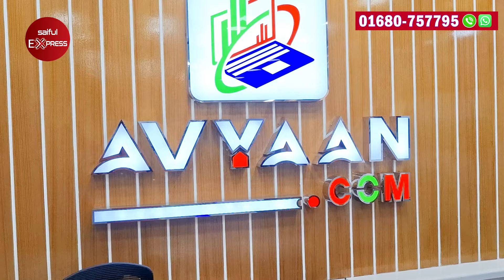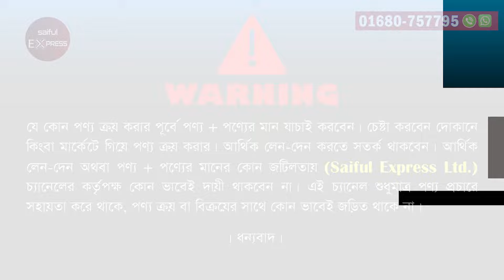Premium/ New Laptop Price In Bangladesh 2024 | Asus/ Dell/ HP/Lenovo Laptop Price In Bangladesh 2024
Shop Address: AVYAAN ডট Com
Mascot Plaza, 5th Floor, Shop #504, House Building, Sector#07, Uttara, Dhaka -1230

Premium Laptop Price In Bangladesh 2024 || Premium Laptop | Used Laptop Price in Bangladesh | Laptop